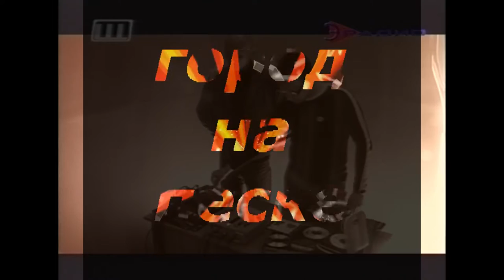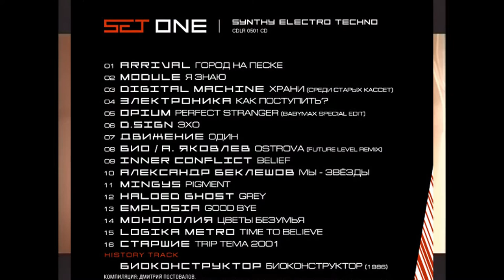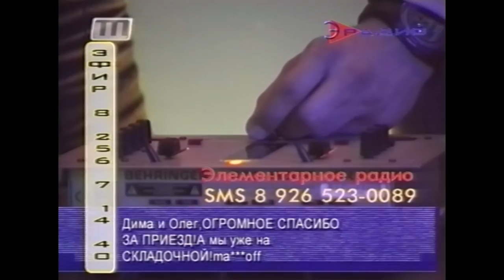ARRiVAL в программе "Элементарное Радио" (г.Щёлково) - 2004 - Part-02 - Город На Песке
ARRiVAL в программе "Элементарное Радио" (г.Щёлково) - 2004 - Part-02   (VHS Rip)
Arrival - Город На Песке (@ Club IKRA)  / MegaBoom! - Странные Танцы (Remix by Dj Max , Dmitry Postovalov , S.A.)